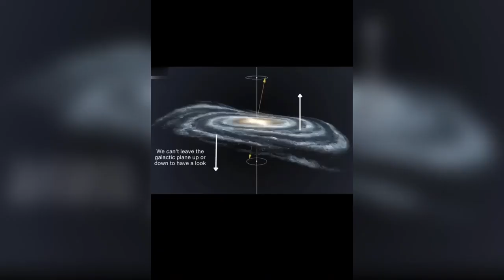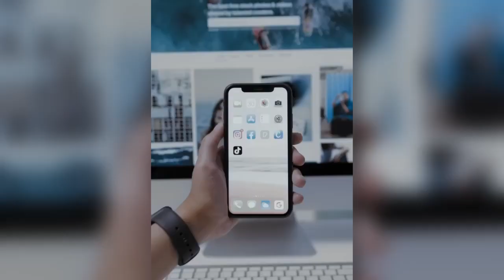La science a la capacité technique de trouver une réponse à la question de la formation de l’énergie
La science a la capacité technique de trouver une réponse à la question de la formation de l’énergie et de la matière à l’intérieur de la planète.

Étudiez ce qui se passe avec le climat. Partagez ces informations, agissez ! Prenez soin de vous et de vos proches, informez-vous sur les outils de prévention pour être prêts à tout moment.
Pour comprendre comment survivre, nous vous invitons à vous familiariser avec les informations présentées dans le forum " Crise Globale. La Responsabilité "

▶️ Forum international en ligne " Crise Globale. La Responsabilité "

Quelle est la cause principale de tous ces changements climatiques aujourd'hui et qu’est-ce que chaque personne peut faire pour empêcher la disparition de l'humanité ?

▶️ Forum international en ligne " Crise Globale. Il y a une solution "